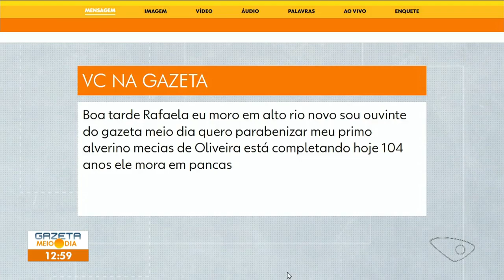Luan Piseiro do Barão e Lucas Lacerda juntos AO VIVO na TV Gazeta ES [Filial Globo] O MENINO DE VÓ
Assista a participação completa do cantor capixaba Lucas Lacerda junto com o Luan Piseiro do Barão dono dos hit's